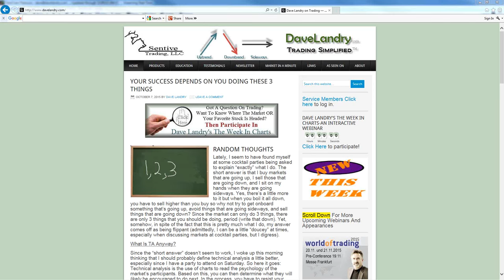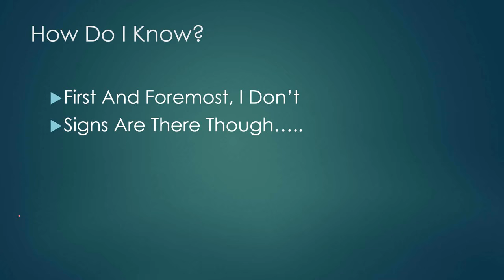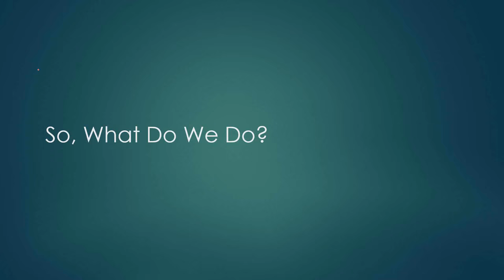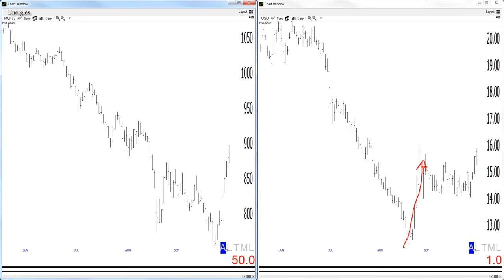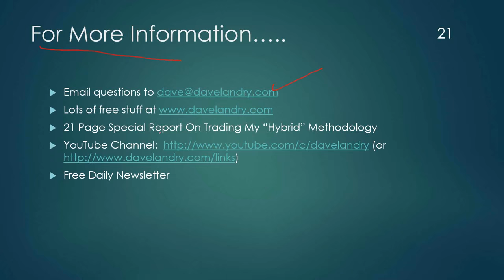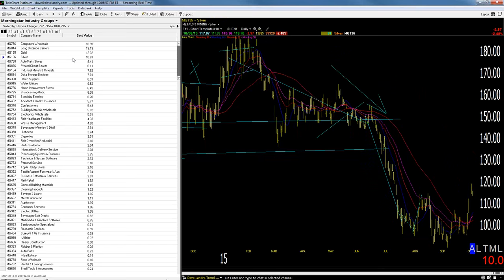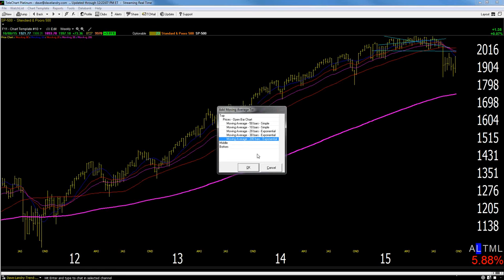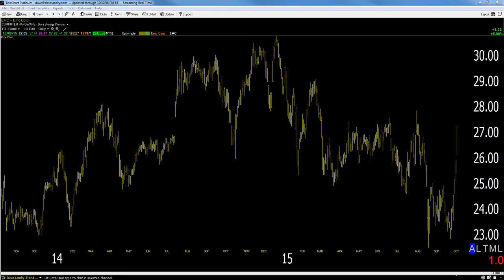10/08/15 Dave Landry's The Week In Charts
I give you my take on current market conditions, teach trading techniques, take your questions, and analyzes your stock picks. In this episode I look at some areas that might be worth buying in spite of a market that still looks dubious overall.